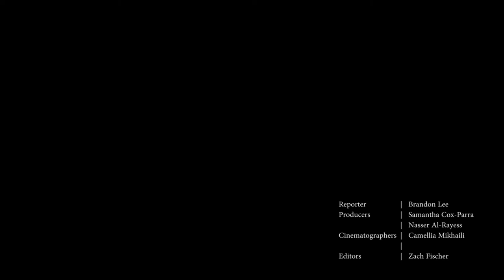CalTV Sports - Interview with Cal Baseball's Brett Cumberland vs. Stanford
Listen to an exclusive interview with Cal Baseball's catcher Brett Cumberland postgame against our big rival the furd!